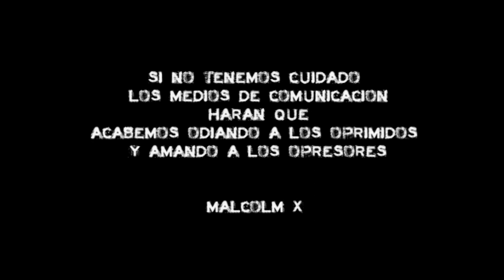Fernando Cabrera : ¿Por qué Mendoza se moviliza contra el fracking?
A finales de abril se concentraron las mayores movilizaciones. El martes 24 se realizó una masiva asamblea de cerca de 8 mil personas en General Alvear. Dos días después ante la información de que por la ruta 40 estaban transitando camiones que llevaban insumos petroleros a Puesto Rojas, un millar de personas cortó la carretera para impedir su paso en San Carlos. La movilización contó con la masiva presencia de estudiantes del Instituto de Educación Superior “Vera Peñaloza”. Al día siguiente Gendarmería Nacional se hizo presente en el Instituto, para pedir antecedentes de estudiantes y docentes que participaron de la actividad, mientras que once personas fueron imputadas por el corte de ruta. También hubo masivas movilizaciones en Tunuyán, General Alvear, San Rafael, Uspallata, Tupungato y la ciudad de Mendoza, entre otras, que incluyeron asambleas de miles de personas, además de distintos planes de movilización y difusión a lo largo del mes de mayo.